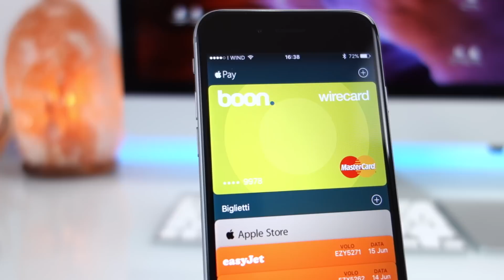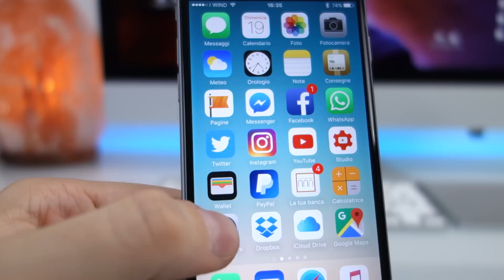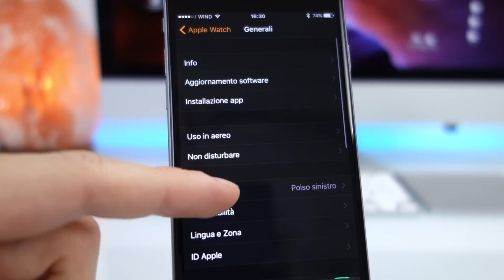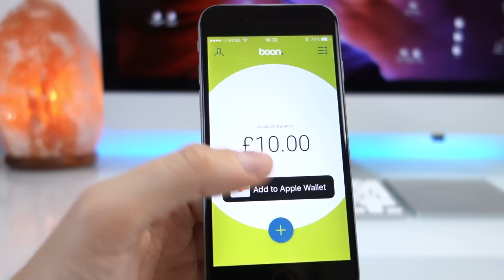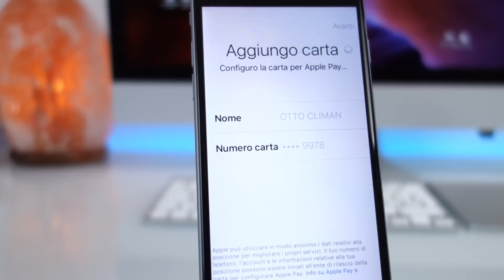Come pagare con APPLE PAY su iPhone e Apple Watch in ITALIA! – Guida completa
Con cosa registro i miei video:

Supporta il canale provando gratuitamente Amazon Prime per 30 giorni